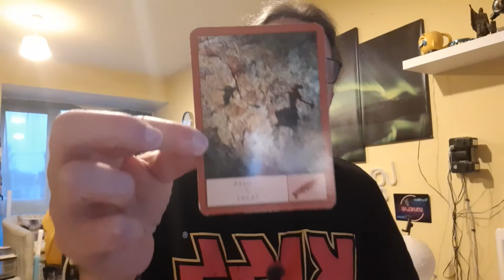LEO APRIL 2022 GENERAL READING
Demand transparency in every area of your life, detach yourself a little and observe and assess in order to make changes - and there is more